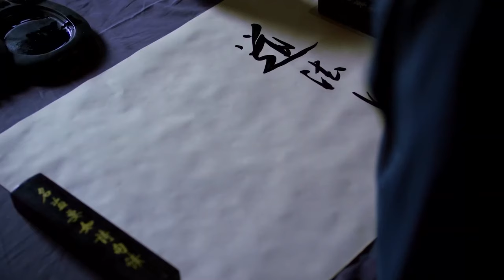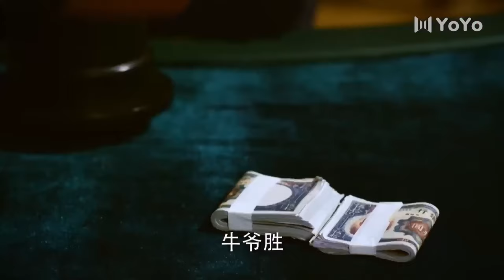日本軍人欺負中國老百姓，被革命軍孫悟空暴打！高燃精彩瞬间